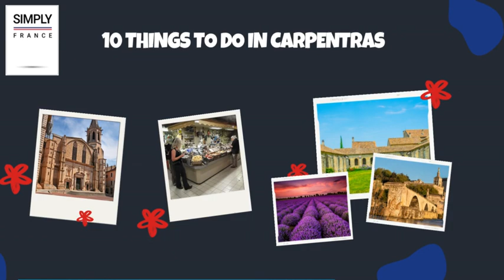10 Things To Do In Carpentras | Simply France